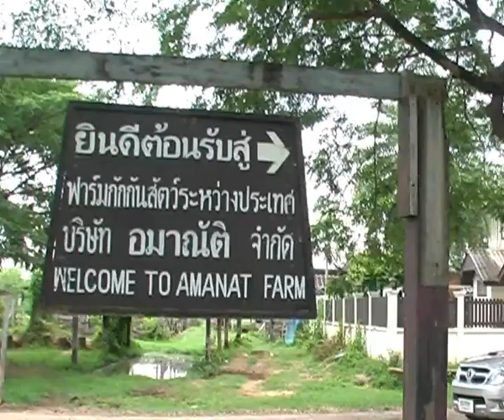komchadlueknews : ควายแสนรู้คำนับหมอบคลานได้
komchadlueknews : คม ชัด ลึก : ไลฟ์สไตล์ - ควายแสนรู้คำนับหมอบคลานได้